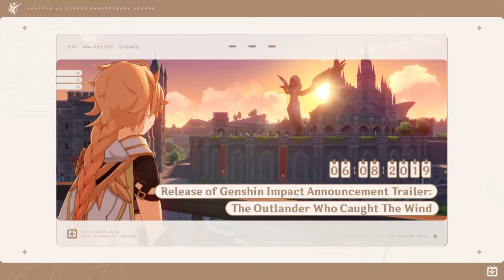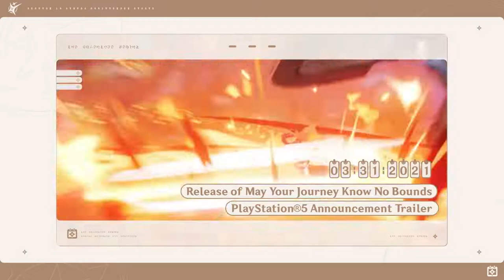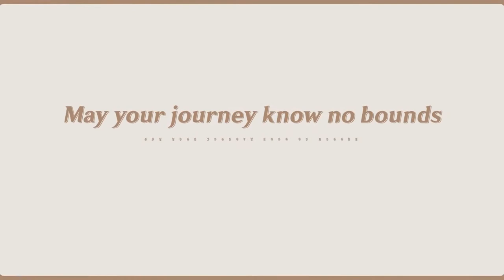Genshin Impact | Teyvat Adventures Commemorative Video: Travel Anniversary Letter [JP Dub w/ ENG Sub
Subtitled Trailer for the Travel Anniversary Video with the Japanese Dub.
I love to watch the Genshin Impact Trailers in Japanese, but sadly the quality varies on YouTube, and sometimes there is no decent sub existing at all. I also like to have the subtitles with a little bit of styling instead of just using YouTube's subtitle system.

So I brought it upon myself to add subs to every trailer. I'm no expert in subtitling, never done it before in fact, so don't expect anything too amazing. Just trying my best, so it looks pleasing to the eyes at least (hopefully).
I can't really speak Japanese (except for some basic stuff I learned while watching anime subbed for 10+ years, but that's not really knowing Japanese let's face it), so these are dubtitles, but as far as I can see pretty much everyone just puts the subtitles of the English trailers on the video anyway.
Though on my more recent videos, I'm also retranslating a few basic lines here and there, especially if they are obviously different from what they say in the jp version.

I hope you'll enjoy them. c;